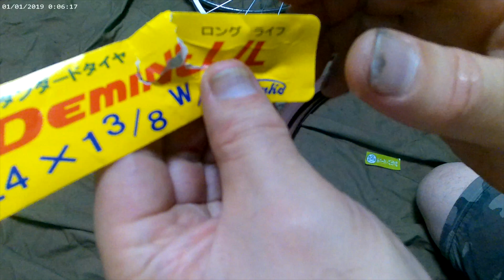日米富士自転車 FUJIPET 昭和世代の自転車レストアしてみた！ 前編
1970年代の自転車をレストアしてみる。前編
錆びて腐食、損壊の自転車修理。
思いっきり沼にハマる快感と挫折感！
とりあえず前編です。自転車レストア